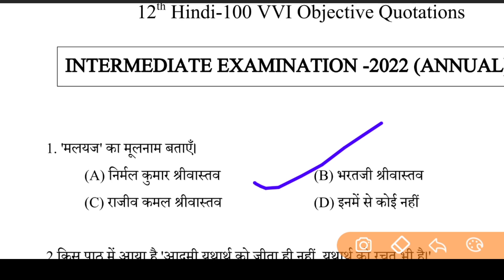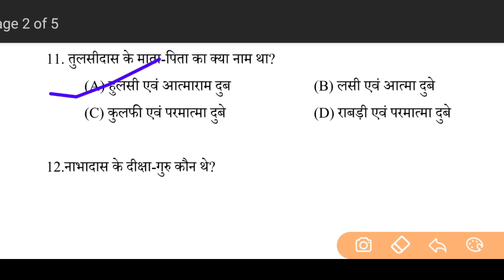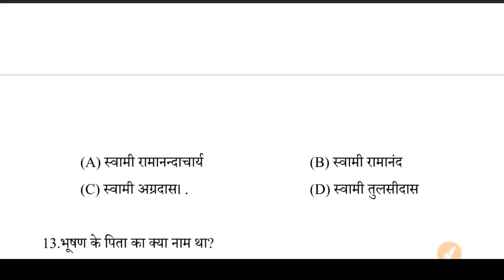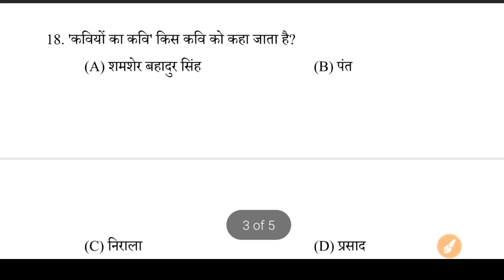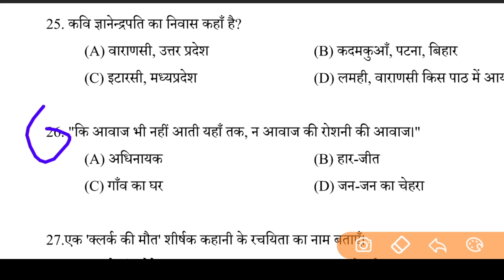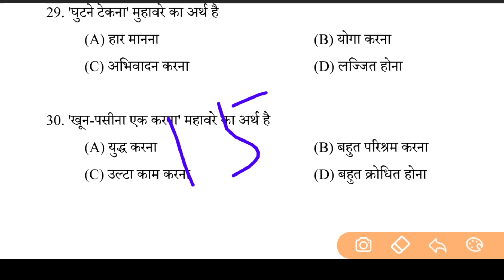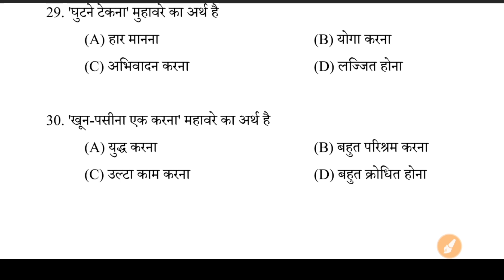12th Class Hindi Vvi Questions 2022|चैलेंज हिन्दी का|Class 12 Hindi 30 VVI Questions For 2022 Exam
👉 For PDF Join Telegram 12th Class Hindi Vvi Questions 2022|चैलेंज हिन्दी का|Class 12 Hindi 30 VVI Questions For 2022 Exam#biharboard_study#class12#hindi#important_questions_2022

Class 12 Hindi Model Paper 2022|12th Class Hindi Vvi Objective Questions For Bihar Board 2022,
Bihar Board class 12 Hindi important question for 2022
class 12 Hindi important objective question for Bihar board
12th class Hindi NCERT objective question for Bihar board
12th class Hindi vvi objective question for Bihar board
class 12 Hindi important question board exam 2022